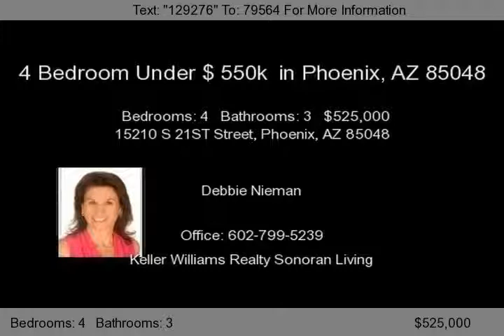15210 S 21ST Street, Phoenix, AZ 85048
4 Bedroom Under $ 550k in Phoenix, AZ 85048 is what you will find with this original owners of this beautiful T.W. Lewis home. The 4 Bedroom Under $ 550k in Phoenix, AZ 85048 has been meticulously maintained and wonderfully remodeled this truly model sharp home. Open floor plan with high ceilings and large windows that have wood window sills. Kitchen has custom cabinets, island, lighting a...